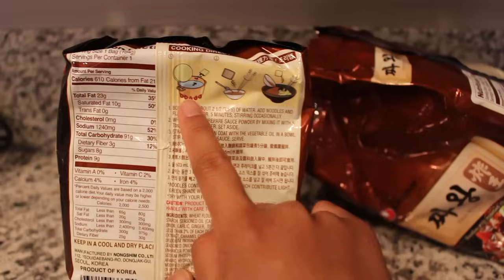ASMR: Instant Korean Black Bean Noodles *Extreme Eating Sounds*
Hey guys, I hope you enjoy my Instant Korean Black Bean Noodles or Jajangmyeon instant noodles. Next time, I promise to make this from scratch. I love this dish. I used to live in Koreatown Los Angeles and I've had my share of really good black bean noodles.

Product featured is
ZHA WANG NOODLESwith Roasted Chajang Sauce

CANON t5i

EXTERNAL MIC I use
VID PRO MIC

Why am I whispering?
...Because it's an ASMR video ^_^. Some people find eating sounds and whispering relaxing.

Autonomous sensory meridian response (ASMR) is a neologism for a perceptual phenomenon characterized as a distinct, pleasurable tingling sensation in the head, scalp, back, or peripheral regions of the body in response to visual, auditory, tactile, olfactory, or cognitive stimuli.

Why am I not showing my entire face?
...Because I want the viewers to focus on the eating sounds and not my face.